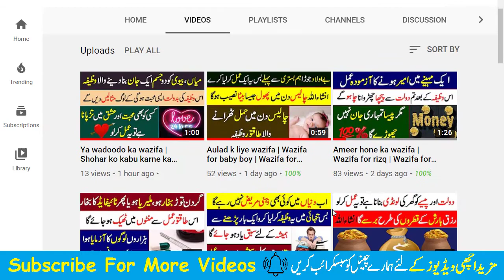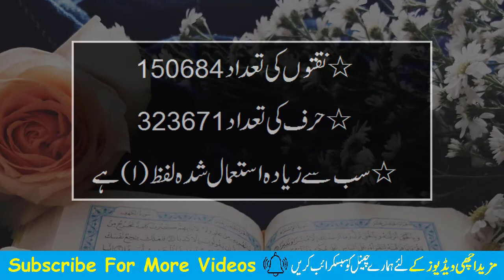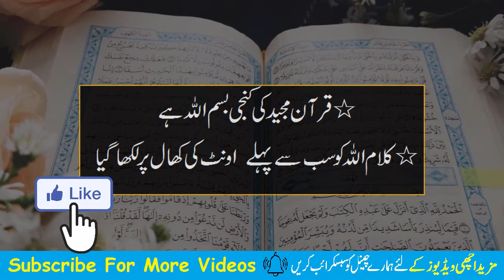Islami maloomat | Anmol Quran Ki Maloomat | Al quran | Koran | Common sense questions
Welcome in wazaif ki purisrar dunya. Islami maloomat | Anmol Quran Ki Maloomat | Quran | Al quran | Koran | Common sense questions.
THANKS.

Qurani wazaif ki taqat | kya wazifa krna fazool kam hy ? | qurani wazaif kb faida dyty hain